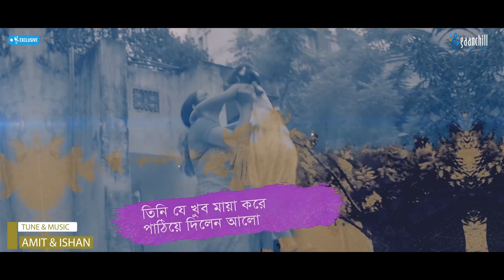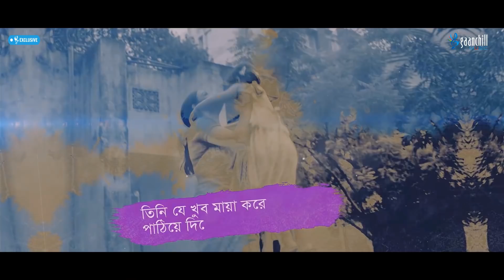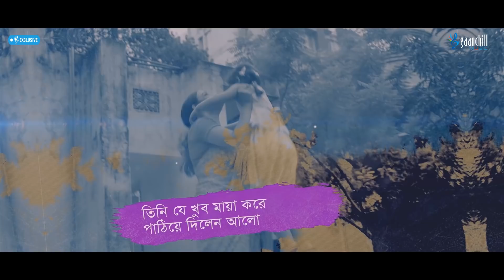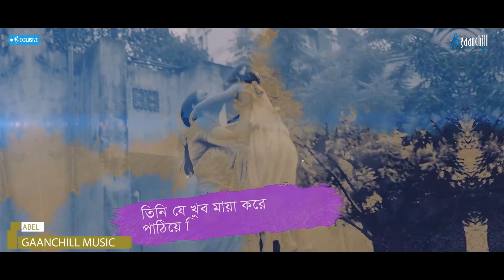Alo (Lyrical Video) | Sayani Palit | Amit & Ishan | Asif Iqbal | Aparna Ghosh | Rawnak Hasan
You are watching One of the most popular Bangla Song: "Alo -  Sayani" on @GaanchillMusicOfficial

Song Name: Alo
Vocal: Sayani Palit
Lyrics: Asif Iqbal
Tune & Music: Amit & Ishan
Original Soundtrack: Pichutan Fiction
Directed by: Imraul Rafat
Label : Gaanchill Music
Starring : Aporna Ghosh & Rawnak Hasan

👉 টেলিটলক গ্রাহকরা এই গানটি কলারটিউন সেট করতে মেসেজ অপশনে গিয়ে TT লিখে স্পেস দিয়ে 7836729 টাইপ করে পাঠিয়ে দিন 5000 নাম্বারে